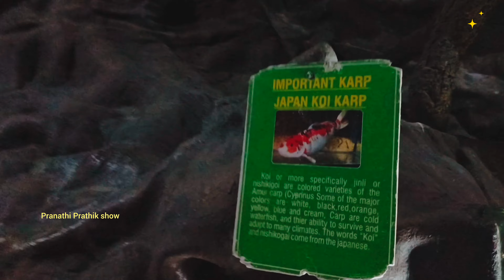Sri Ranganathaswamy Temple | Lokaranjan Aqua World Underwater Zone Aquarium | Bird Sanctuary Mysore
Hi Friends 💞
Welcome to Pranathi Prathik Show 💕

Today's Video

Mysore  💖✨ || Mysore 2nd day trip || Vlog 4 || Karnataka || Sri Ranganathaswamy Temple, Srirangapatna || Ranganathittu Bird Sanctuary || Lokaranjan Aqua World Underwater Zone Aquarium Mysore ||

► Best of India - Mysore

Pranathi Prathik Show 💕